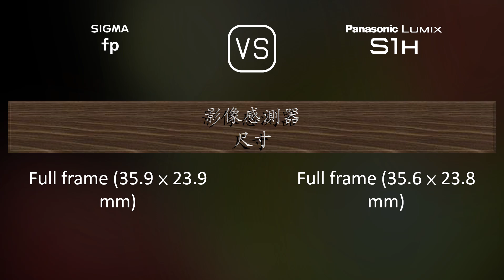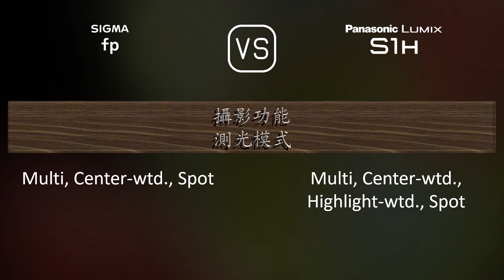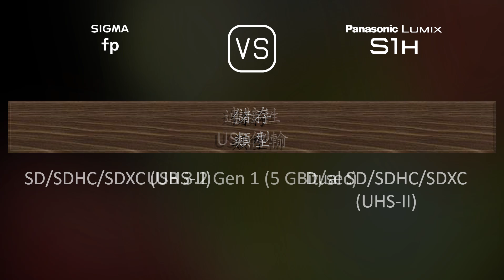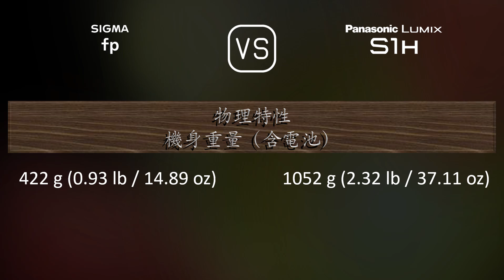Sigma fp 與 Panasonic Lumix S1H 的規格比較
本片是 Sigma fp 與 Panasonic Lumix S1H 的功能概述和規格比較 (comparison of specifications)，希望對您有所啟發。感謝您的支持。

00:25 推出
00:33 機身
00:40 影像感測器
01:01 影像
01:16 光學與對焦
01:41 屏幕
01:58 取景器
02:13 攝影功能
03:06 錄像功能
03:20 儲存
03:24 連接性
03:49 物理特性
04:07 雜項